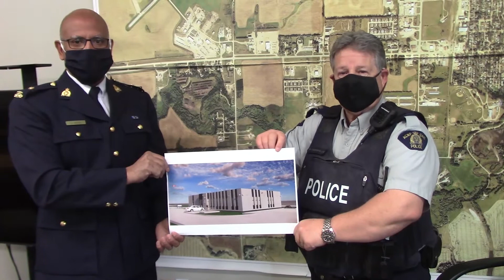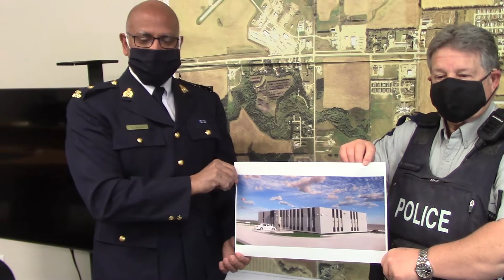New Police Station Announcement & Groundbreaking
Supt. Jim Mirza, Sgt. Mark Morehouse, and Staff Sgt. Colby Argue present the plans for a new police station in Neepawa.